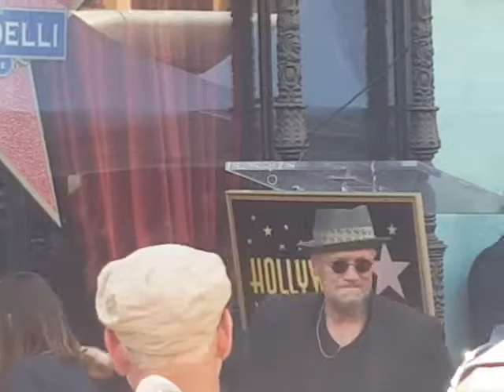April 25, 2017